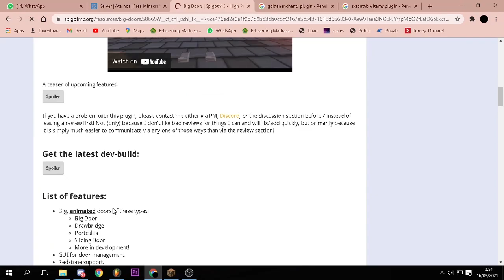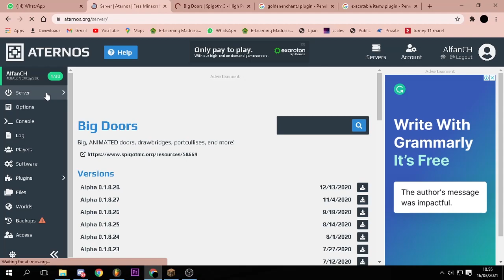cara buat BIGDOOR mirip seperti BAPAK KAU SMP S3!!! - TUPER#39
VIDEO INI BERISI TUTORIAL MEMASANG PLUGIN BIGDOORS KAYAK BAPAK KAU SMP

UWAUUUUU